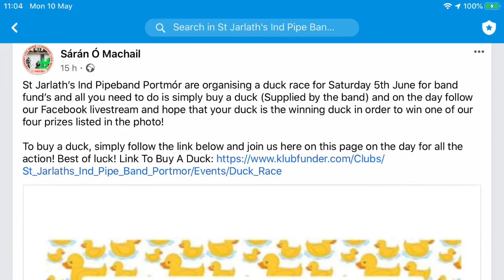DUCK RACE INFORMATION!